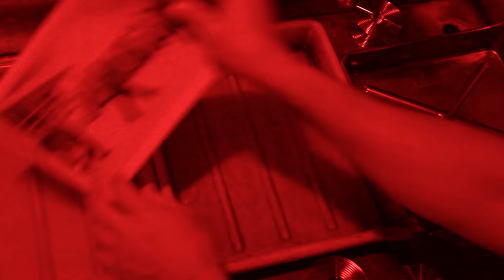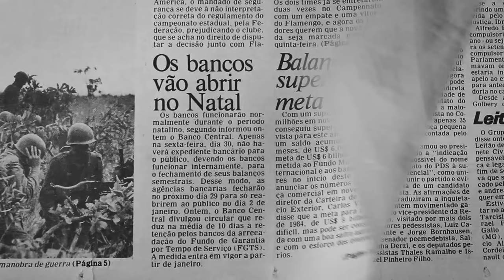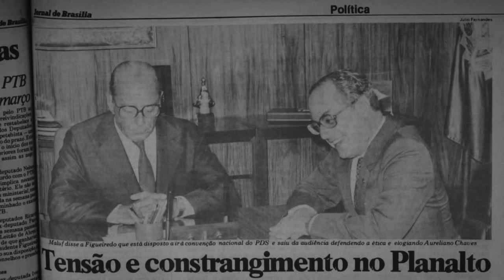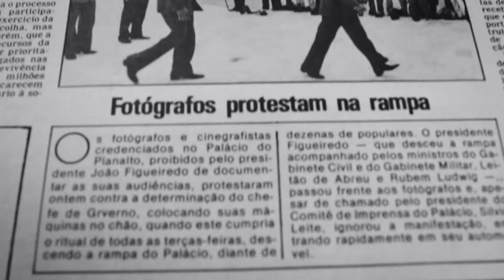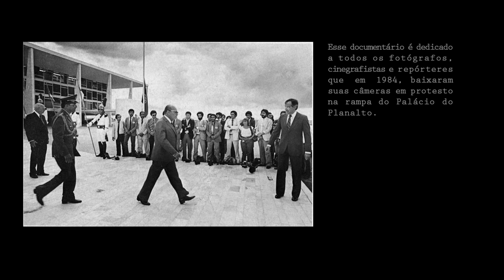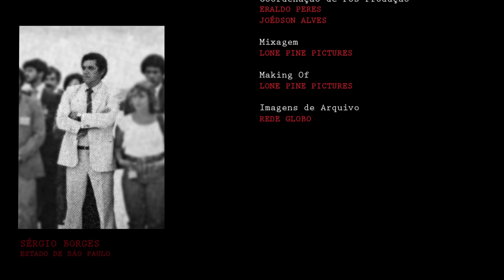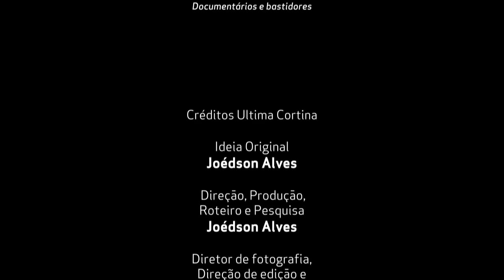Última Cortina - A Culpa é da Foto o Filme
Câmeras no chão. Todos os fotógrafos e cinegrafistas
que cobriam o Palácio do Planalto fizeram este gesto de rebeldia
diante do presidente da república, Joāo Baptista Figueiredo, quando ele descia a rampa do
Palácio 24 de janeiro, numa terça-feira de 1984. Um único fotógrafo com a câmera no rosto, José de Maria França, do outro lado da rampa fez a foto. Ele
foi o escolhido por seus colegas manifestantes para registrar esta
cena para a história.